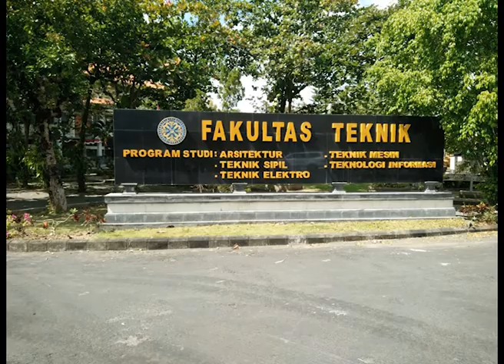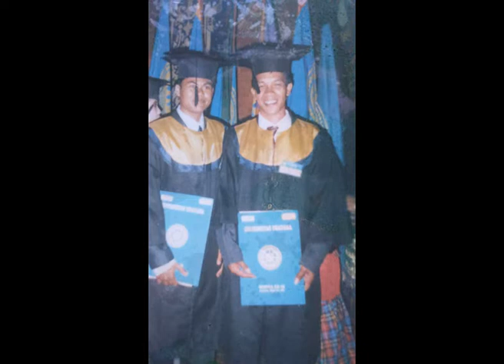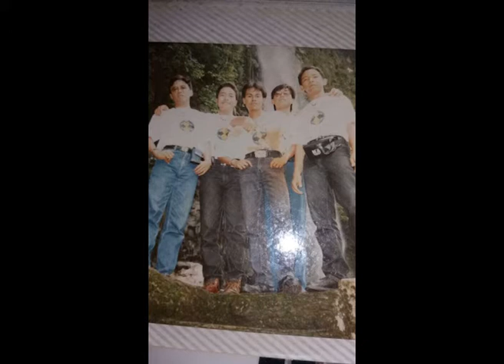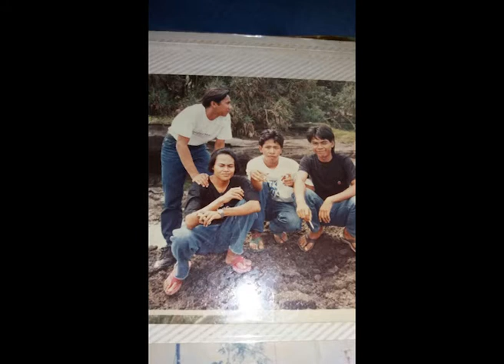Serba-serbi Pra Reuni Teknik Sipil Unud 1991